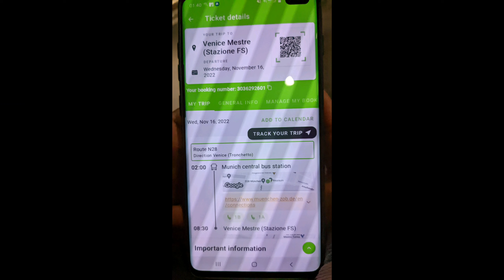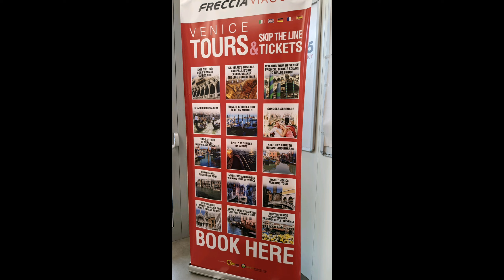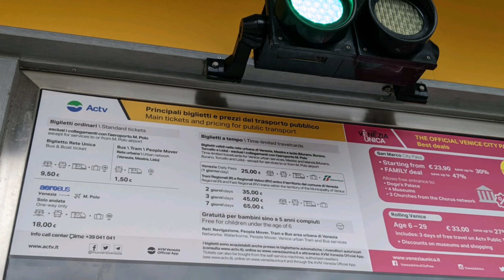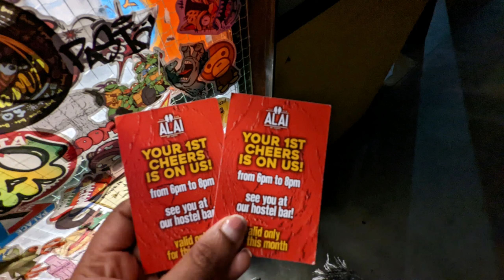Venice Grand Canal /Venice trip in Telugu/day -1/